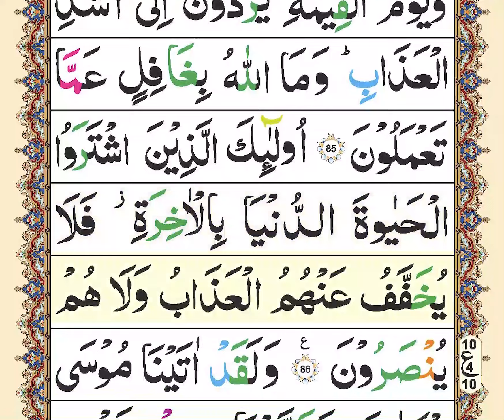Zia ul Quran Tilawat | para01 | Ruku10 | Quran recitation